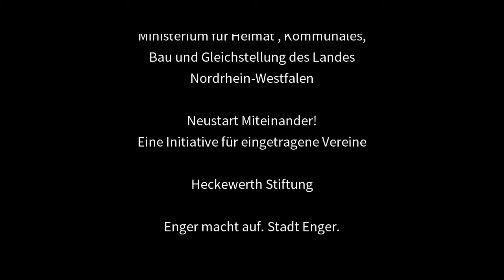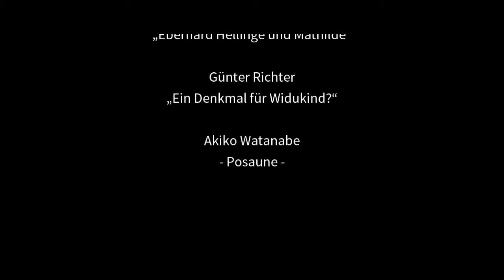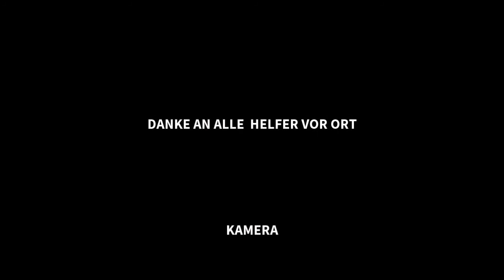2021-09-11 - KuLa - KünstlerFest - GRENZENLOS Kultur verbindet - Trailer